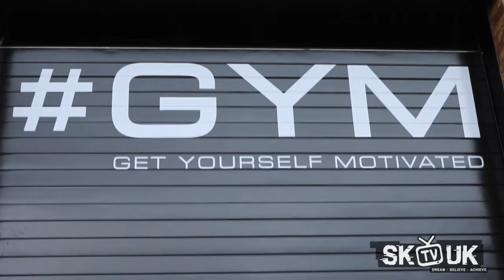Gym Motivation 2017 | SKTVUKFamily X NoGamesFamily link up | Leicester | HashtagGYM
SKTVUK linked up with influencers across the country for NO GAMES Clothing photoshoot and gym session at Hashtag GYM in Leicester.